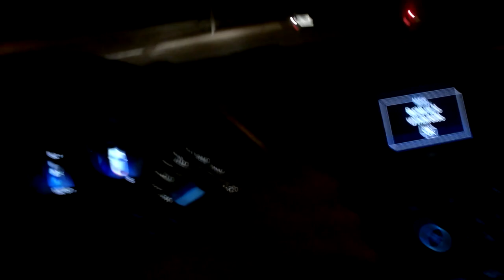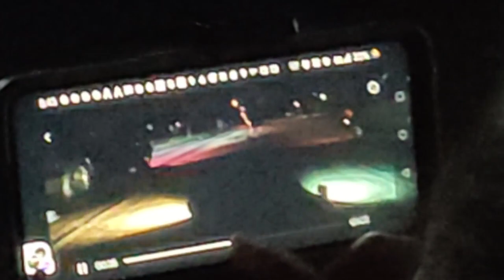YOSHI AND SLOWMOD CONQUER THE STREETS | DFWSS PRODUCTIONS BREAKING BAD SHOOTOUT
6 times. but it part of racing and what we do.

shout out to the season sponsors, be sure to visit them for all your automotive performance needs!
 Botello performance
8 wheels racing
Verret motorsports
and matt almond motorsports